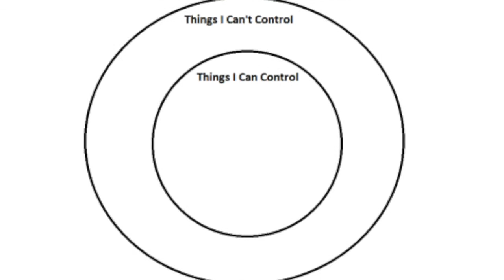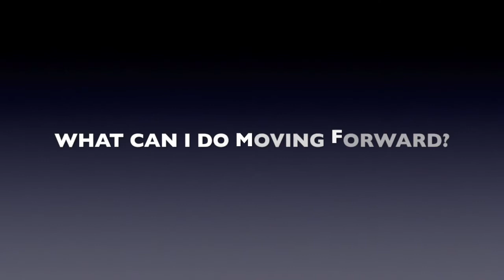What I Can Control (Navigating Uncertainty)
We are in a time of great uncertainty right now. We can easily spend so much time focusing on what we don't have control over that we miss the control we do have. This video gives some practical strategies for navigating the things we have control over in our lives.